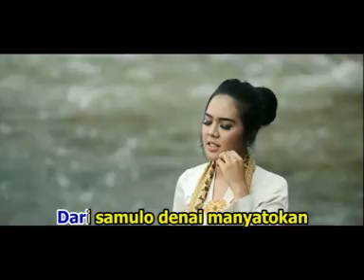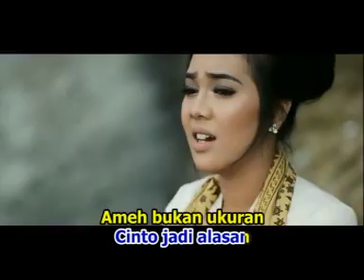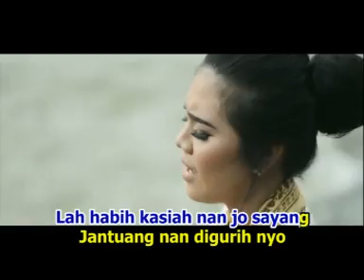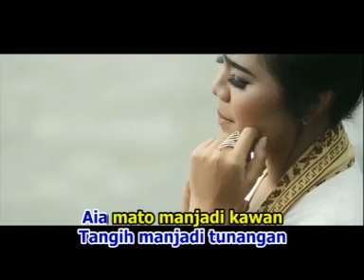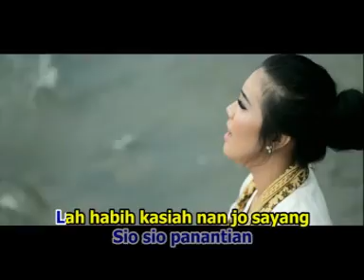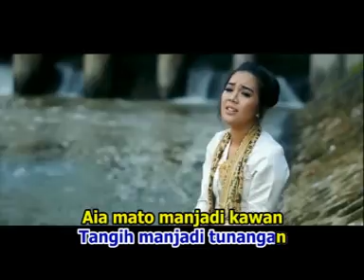Kintani - Sio Sio Panantian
Sio-sio Panantian
Kintani - "Dari Hati ka Hati"
Written By : Jeffry Lubuak
Music Director : Maihendri Ardhan
Recorded : 3PM Studio,
Mixing & Mastering : Maihendri Ardhan (21 Studio)
Video : Al Glory
Kintani Productions